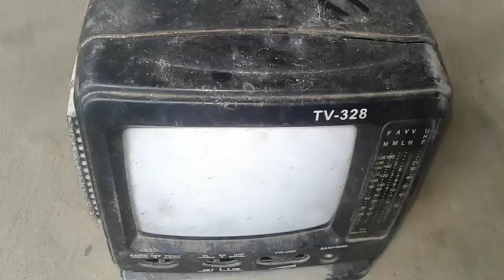Old television in red Mercury check ओल्ड टेलीविजन इन रेड मरकरी चेक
d radio in red markari check ओल्ड रडियो इन रेड मरकरी चेक

ओल्ड टेलीविजन इन रेड मरकरी चेक Old television in red Mercury check

red markari Ki Khoj old AC board red Mercury check

ओल्ड ब्लूटूथ स्पीकर रेड मरकरी चेक Old dalootuth sapikr in red Mercury check

old DVD player in red marker check ओल्ड डीवीडी प्लेयर इन रेड मरकरी चेक

old television in red markari check ओल्ड टेलीविजन इन रेड मरकरी चेक

ओल्ड हारमुनीयाम इन रेड मरकरी चेक Old harmonium in red Mercury check

Old tape recorder in red markari check ओल्ड टेप रिकॉर्डर इन रेड मरकरी चेकOld television in red Mercury check ओल्ड टेलीविजन इन रेड मरकरी चेक

hello doston is channel ko subscribe Nahin Kiye Hain To doston channel ko subscribe Kariye aur Bagal mein ghante ke Nishan per click Karke on kariye  jisse naye video ki noti fikesan milati Rahegi doston Pahle Ka channel ko subscribe Karke rakhe hain to Aapka bahut bahut dhanyavad

doston ismein red Mercury  dhundh rahe hain aur Red Mercury Dekhate hai hame milti hai ya nahi To Dosto Esh Video Mein Yehi Dikhaya gaya hai to Dosto Red Mercury
ka ye Video ham Asha Ksrate hai ki app bhaeyo ko Bahut pashand ayegi